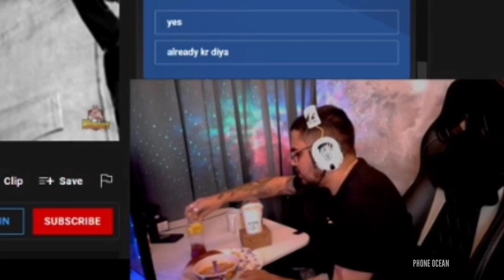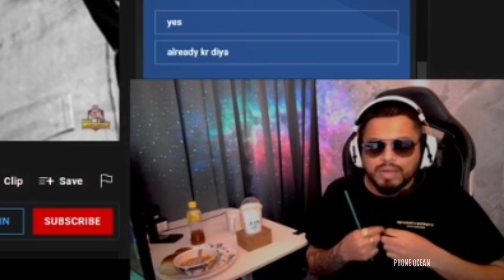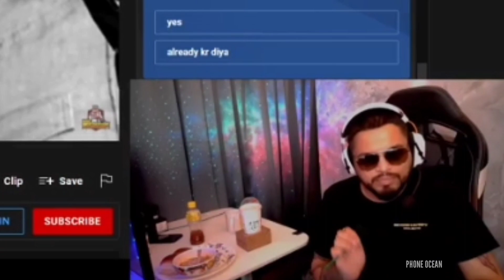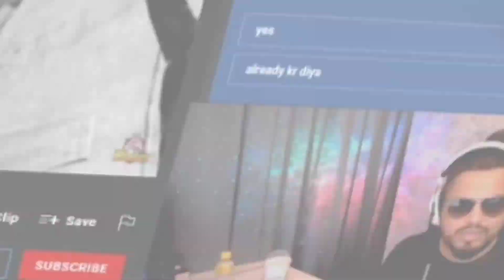Sid Stands Against Hacking & Advice Mayavi On Defending GE Players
Sid Stands Against Hacking
sid Reply To Mayavi On Defending GE Players

Video Credits :-
sid